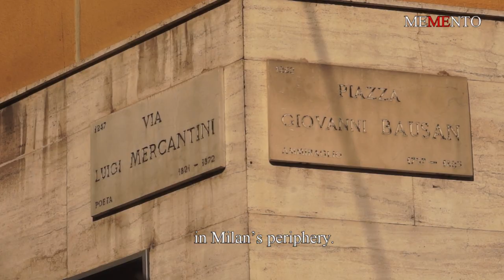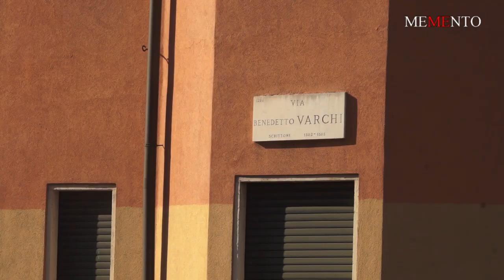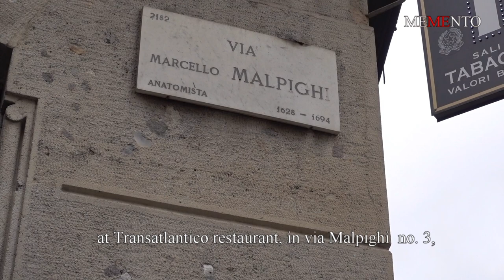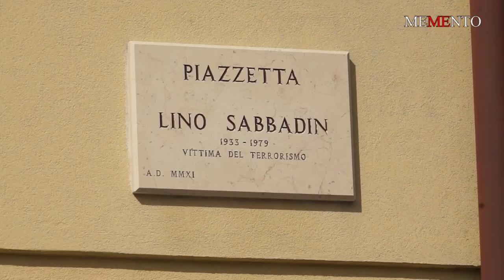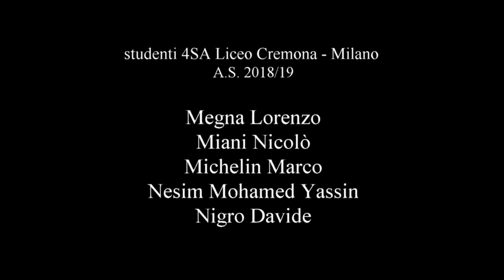"MEMENTO Italia" - "Torregiani Pierluigi" - "Liceo Cremona" - Milano - Regia: "Danilo della Mura”